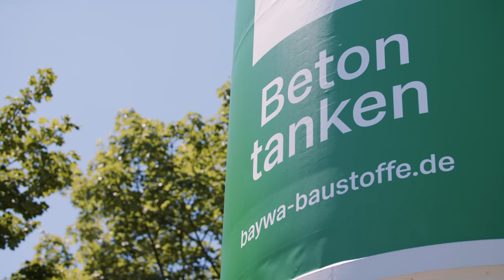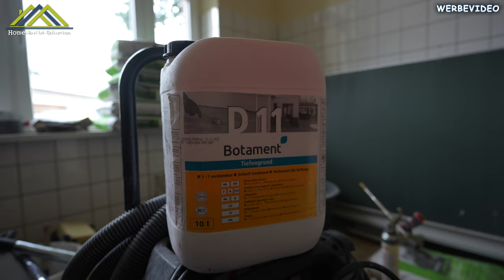BARRIEREFREIES WC - Komplettumbau Bad & Sanitäranlagen | SCHULE-FALKENNEST #10 | Home Build Solution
Willkommen bei Home Build Solution! In diesem Video zeigen wir den Komplettumbau eines barrierefreien Badezimmers. Wir befinden uns in der @freiegrundschulefalkennest3307 wo der Bau einen barrierefreien WC gefordert wird - Damit es realisiert werden kann müssen wir das komplette Badezimmer sanieren. Wir begleiten das Projekt wie immer mit der Kamera. Viel Spaß mit dem Video!

Anfragen für Kooperationen:
HBS Videoproduktion GbR
Daniel Hermani & Benjamin Peter

Alle mit (*) markierten Links stellen Werbung dar, der Partner erhält beim Verkauf über diesen Linke eine Provision oder eine festgeschriebene Vergütung.